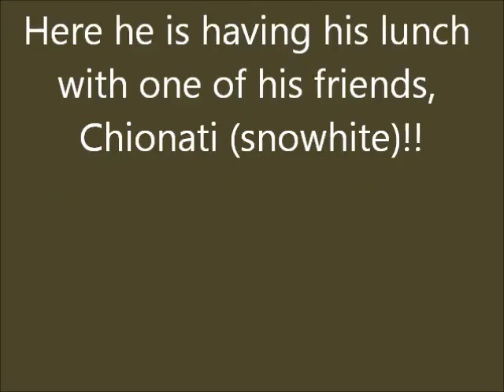Jessie enjoys his lunch with company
Jessie is still outside, he is well regardeless of the mishaps. He is adjusted but still seeks human attention and company. Luckily he has cat friends as well and he manages to deal with the weather conditions as he is gifted with a rather thick fur!!
He is cute as always even though he is grumpy some days!!! :)